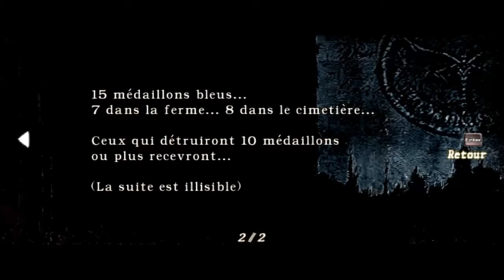Jouons à Resident Evil 4 PC mode Pro Épisode 3 : Les fermes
On obtient les premiers trésors, la quête des médaillons bleus et on assasine la population locale. Une belle journée à la fermette.